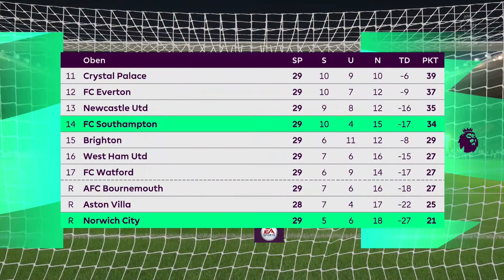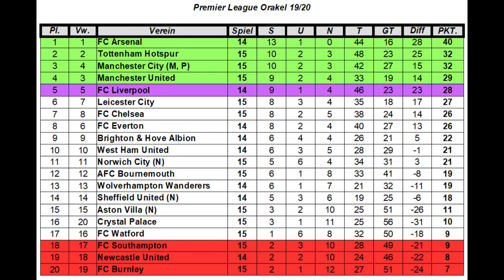PREMIER LEAGUE ORAKEL #146 FC Southampton - Norwich City I Spieltag 15 [FIFA 20] [Deutsch]